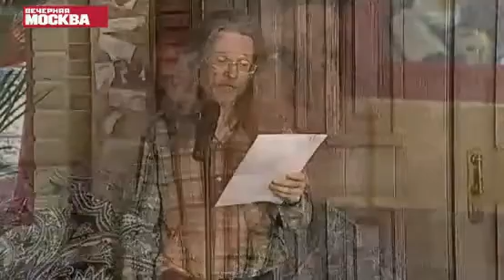Михаил Ляшенко, четверостишия, двушечки, дистрофики